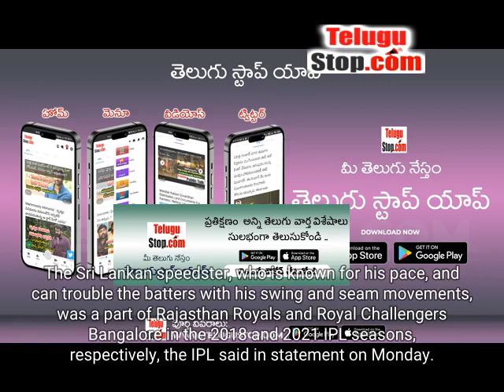IPL 2024: Kolkata Knight Riders Name Dushmantha Chameera As Replacement For Gus Atkinson | Telugu